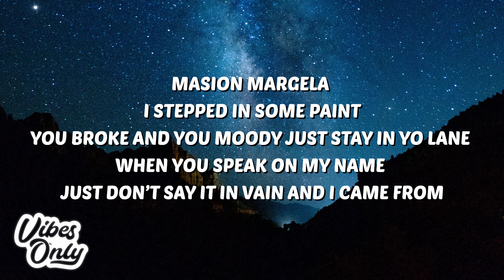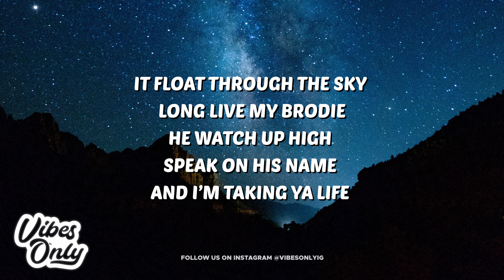Who Bill - Figure It Out (Lyrics)